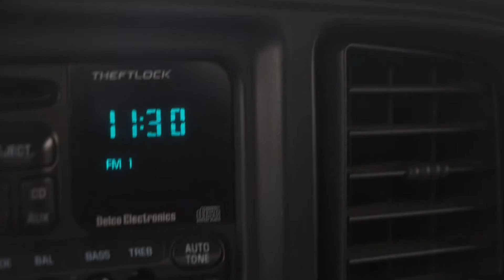Idaho Mule Deer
We dive into the open mule deer rifle season.